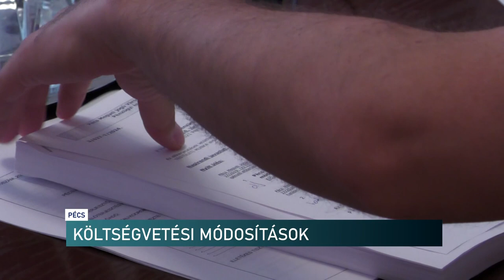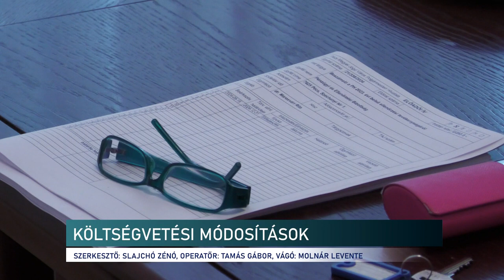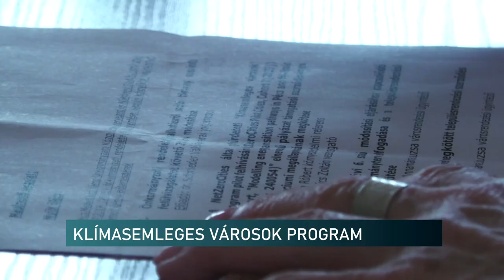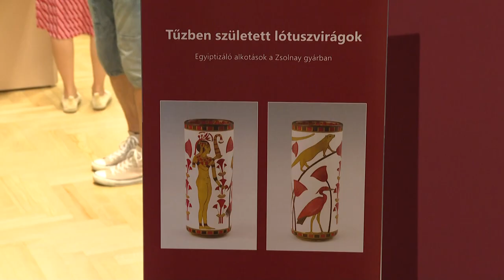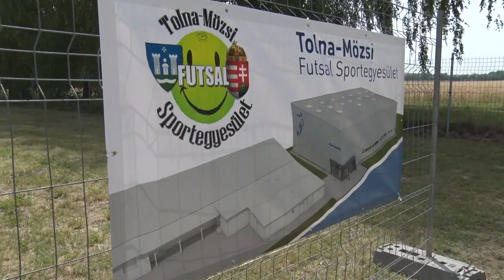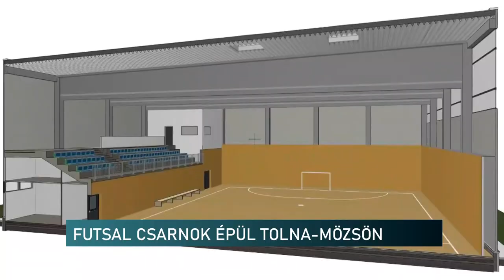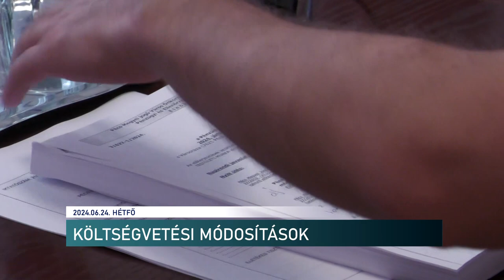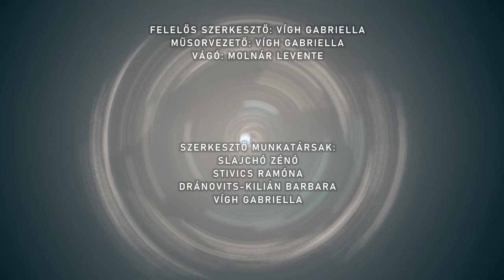Híradó - Pannon Televízió 20240624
Híradó - Pannon Televízió

Ákos Turné 2024 a Made in Pécs fesztiválon
Költségvetés, módosítás, támogatás és adósság – Pécs
Közvetlen támogatást nyert Pécs - zöld megoldásokra kapott pénzt Brüsszeltől
Múzeumok éjszakája Pécsen  - megnyílt az Egyiptom inspirálta alkotások kiállítása